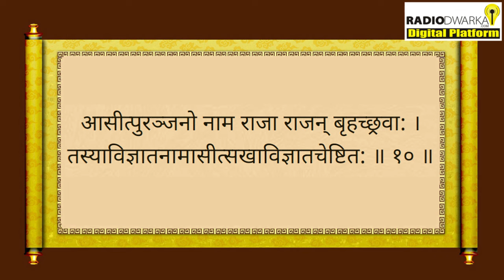श्रीमद्भागवत महापुराण चौथा स्कंद | पुरंजन उपाख्यान | BP 92 | Prashant Mukund Prabhu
Bhagwat Katha by Prashant Mukund Prabhu,  Bhagawat Pravah Episode 92, Shrimad Bhagwat Katha स्कन्ध-4 Adhyaye 25 | The Descriptions of the Characteristics of King Purañjana | राजा पुरञ्जन के लक्षणों का वर्णन |

Radio Dwarka,
India’s First Online Community Radio,
12 August 2024, Monday

Campaigns